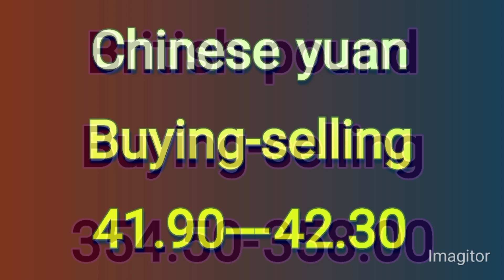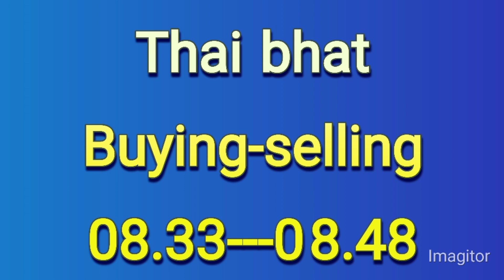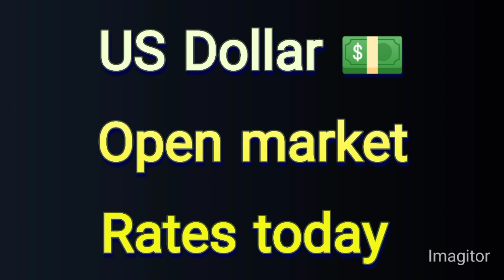Today Currency Rates In Pakistan | Today Dollar Rate In Pakistan | USD to PKR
Dollar rate
Currency rates
Currency rates today in open market
All countries currency rates today in pakistan